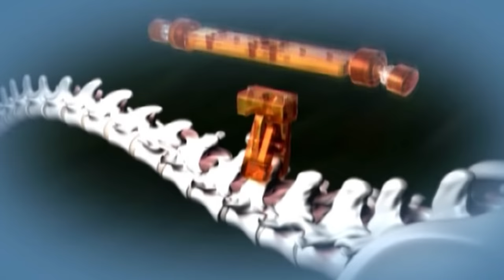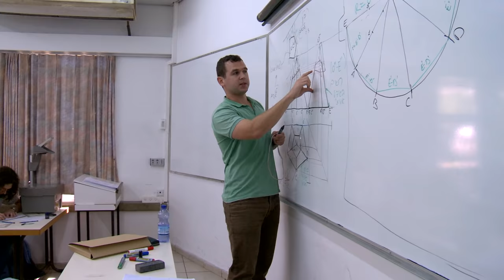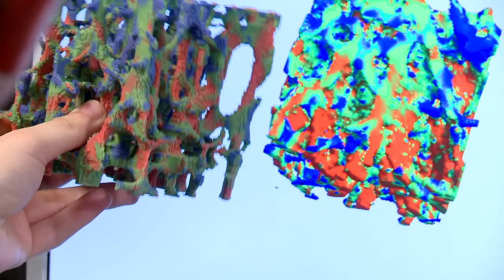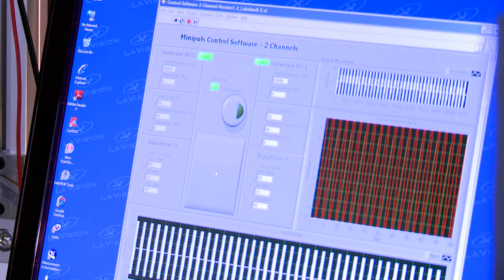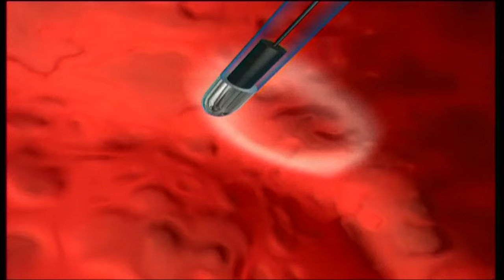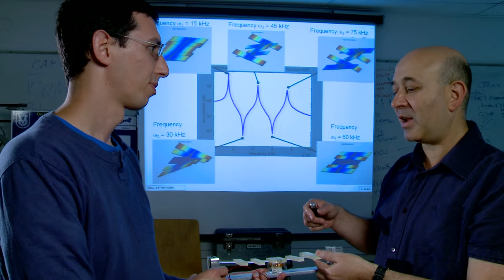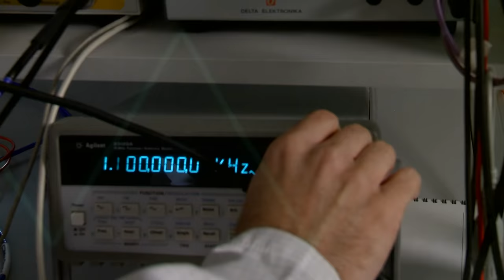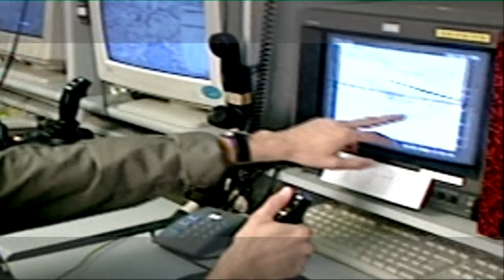Faculty of Mechanical Engineering at Technion-Israel Institute of Technology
Mechanical Engineering at Technion-Israel Institute of Technology -- your way to research, development and advanced industry

The modern mechanical engineer takes a central role in all aspects of advanced industry.  From developing robots that perform surgeries, designing renewable energy systems, manufacturing machines smaller than the human hair (nano mechanics), and integrating optical systems, to developing giant printers and advanced aircrafts. It is impossible to imagine today an industry, and in particular any advanced industry, where the mechanical engineer is not central in almost all aspects. The faculty of mechanical engineering at Technion is the leading one in Israel, and one of the best in the world. Come and meet us, hear about our unique studying programs, and learn more about our advanced research, labs, and the broad education we offer.